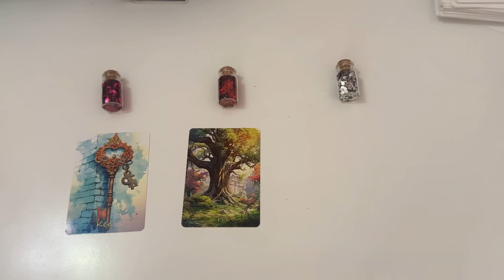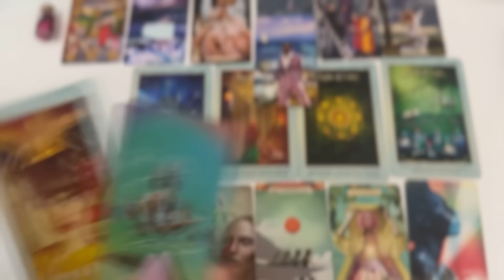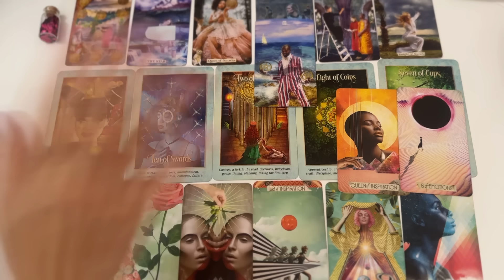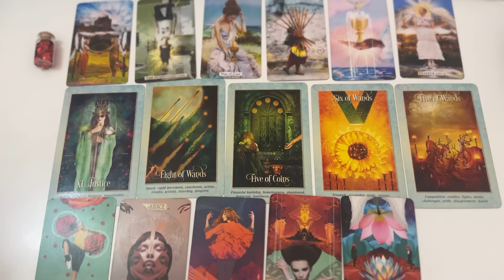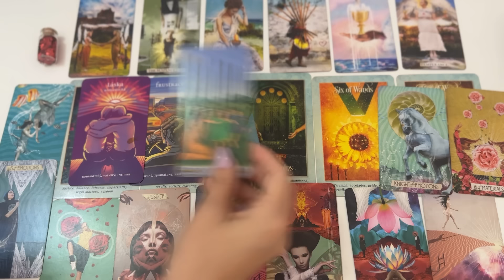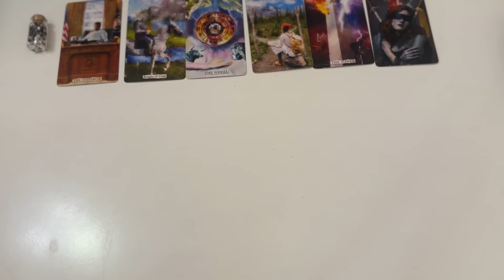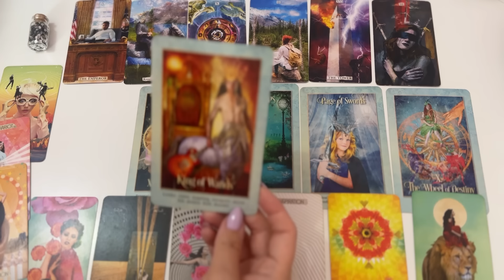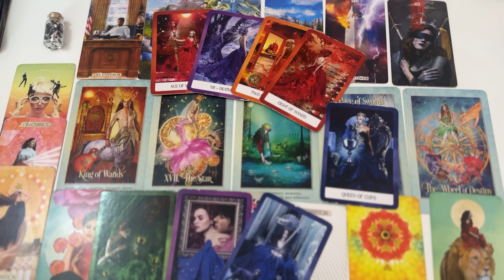Čo Sa Stane v Auguste? I Výklad Tarotu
Ahojte! Vitajte v dnešnom videovýklade na tému Čo Sa Stane v Auguste? I Výklad Tarotu
láska tarot. Vyberte si prosím z 3 balíčkov.

Minutáž:
Balíček 1. 01:40
Balíček 2. 13:55
Balíček 3. 25:55

💎Ak berieš svoju budúcnosť vážne a túžiš po Naplnenom, Láskyplnom Vzťahu s mužom, ktorý chce to isté, tak si pozri moju ponuku 4-mesačného programu tu

💎V prípade záujmu o výklad tarotu vyplňte prosím objednávkový formulár tu Cena za výklad je 50eur/3 otázky. Bližšie informácie Vám prídu na mail po vyplnení objednávkového formulára. Objednávka sa stáva pre Vás záväznou až po jej zaplatení. Váš výklad kariet zodpoviem jasne, zrozumiteľne, "bez vaty a omáčok", lebo som strávila 13 rokov tým, aby som sa dostala na túto úroveň a bola schopná urobiť výklad a predpoveď presne.

💎V prípade, že sa chcete so mnou spojiť naživo, je možná individuálna tarotová konzultácia (v dĺžke minimálne 1 hodina), prípadne konzultácia so mnou cez Zoom alebo WhatsApp. Z konzultácie Vám zašlem videozáznam (v prípade whatsapp zvukovú nahrávku).

💎Akékoľvek finančné príspevky na rozvoj tohto videokanála sú nečakané, ale veľmi vážené. Ak cítiš volanie, prosím podpor tento videokanál tu

⚠️Varovanie⚠️: Tento kolektívny výklad tarotových kariet slúži na predstavenie mojej práce, spôsobu ako vykladám tarotové karty a naciťujem energie. Ak niečo zarezonuje, môže to byť kvôli synchronicite alebo je to správa, ktorú si mal/mala počuť. Tento výklad kariet v žiadnom prípade nenahrádza akékoľvek odborné poradenstvo v oblasti duševné